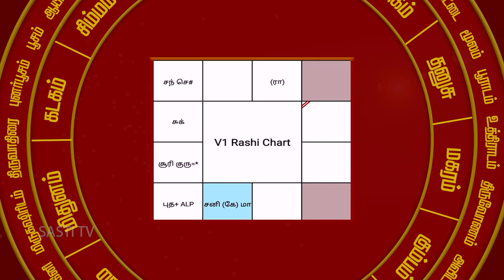துலாம் லக்கனம் சுவாதி நட்சத்திரம் 1ம் பாதம்...